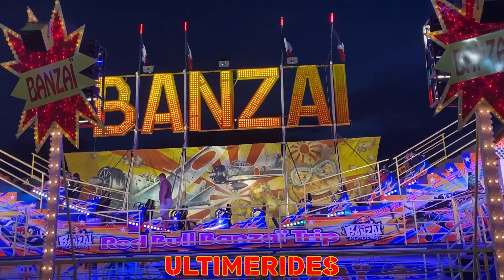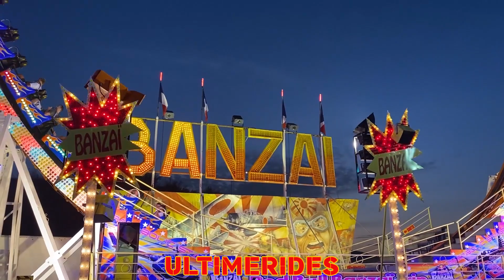Magic World Hyères (Compilatie)